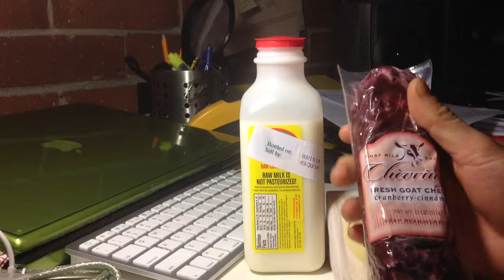F#0008: First Time Trying Raw Milk from Eastleigh Farm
This is not a product review but my appreciation to those hard working people doing traditional farming since 1920's.